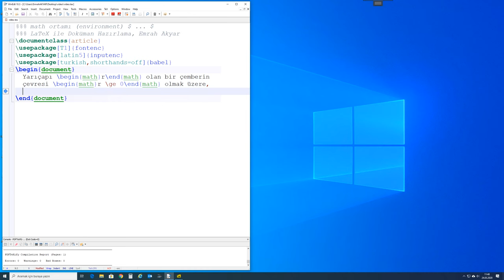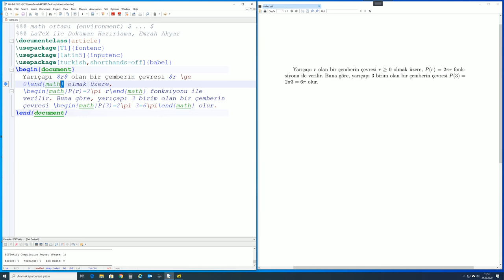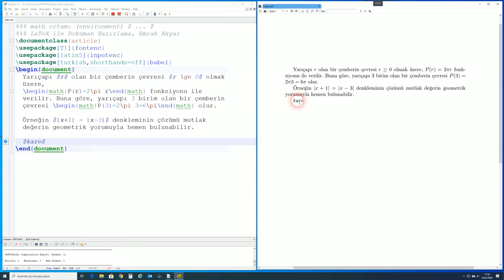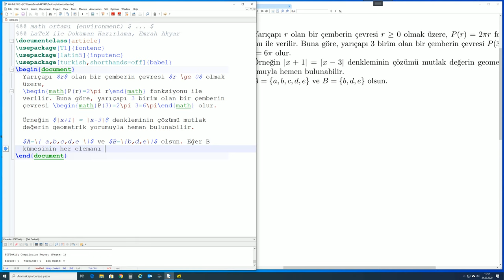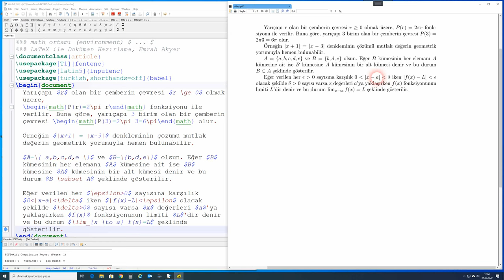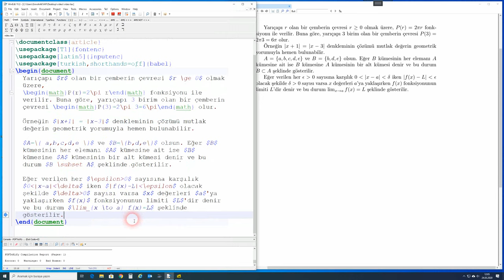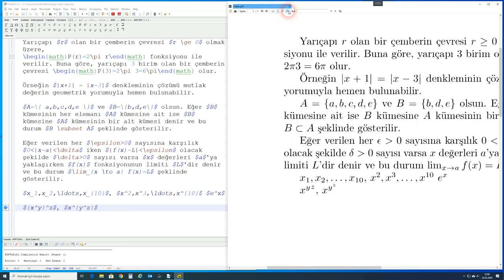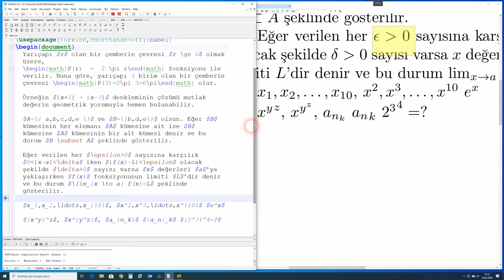LaTeX ile Doküman Hazırlama: math ($ ... $) ortamı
Bu video ile LaTeX de bir paragrafın satırları içinde geçen matematiksel ifadeleri yazmak için kullanılan math ortamı ($ ... $) özetlenmiştir.